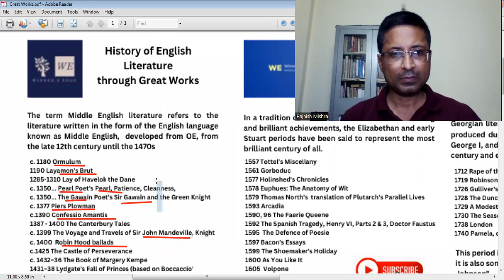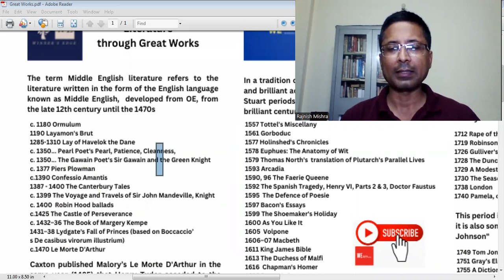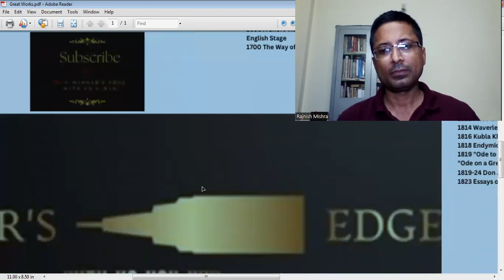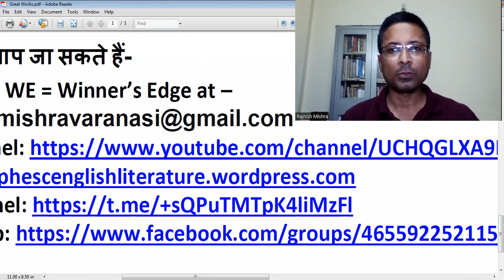ग्रेट वर्क्स 2 मिडल इंग्लिश और ट्रांजीशन काल का साहित्य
यह वीडियो मिडल इंग्लिश और ट्रांजीशन काल के साहित्य के ऊपर बना है. ये ग्रेट वर्क्स सीरीज का हिस्सा है जो ओल्डे इंग्लिश से पोस्टमॉडर्न युग तक की महान रचनाओं पर आधारित है एवं सभी प्रतियोगी परीक्षाओं हेतु अत्यंत उपयोगी सिद्ध होगा.

हमसे जुड़ने के लिए आप जा सकते हैं-
You can connect to WE = Winner’s Edge at –